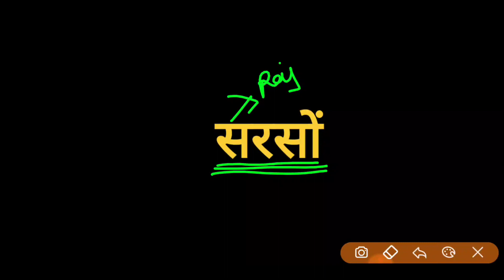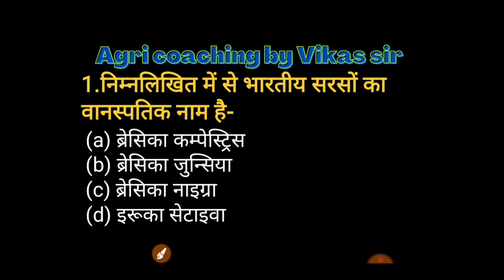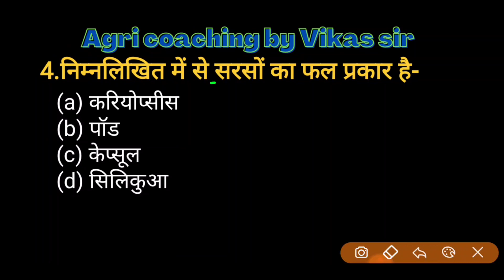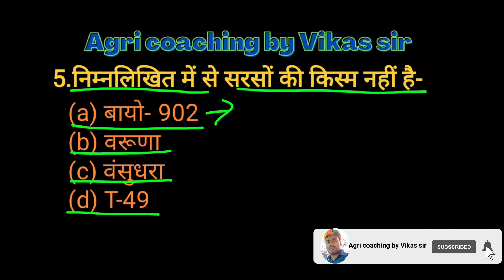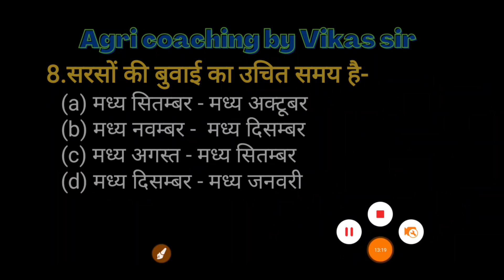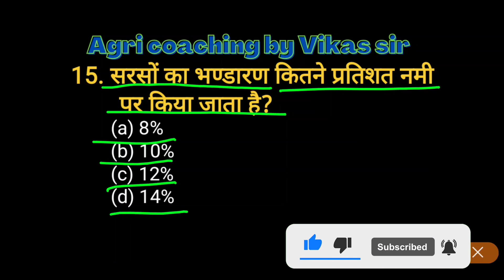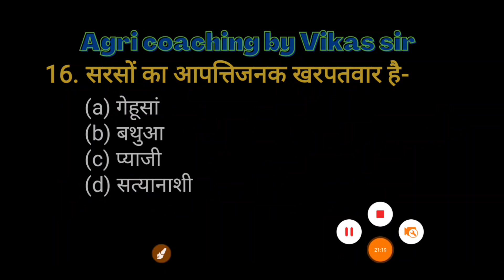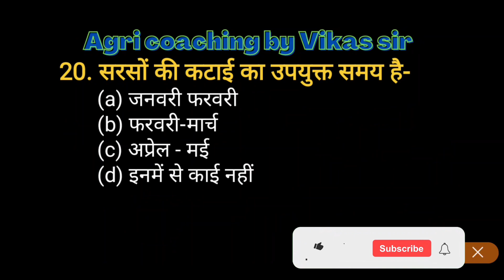UPSSSC AGTA || Agronomy | crop production mustard (सरसों) || Important Questions TGT,PGT,& All Exams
Agriculture
UPSSSC AG TA
agriculture
upsssc_ta
Upsssc_can_super
TGT/PGT
कृषि_प्रैक्टिस _सेट
Agriculture
Agriculture
Agri
Pgt_agricuture
upsssc
UPSSSC
PGT AGRICULTURE
TGT AGRICULTURE
TGT PGT 2022
tgt , pgt